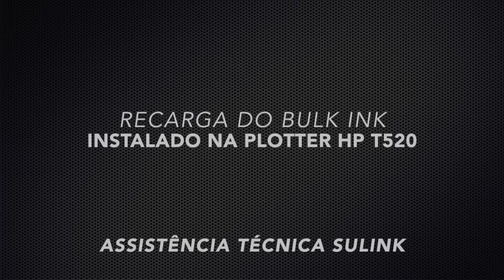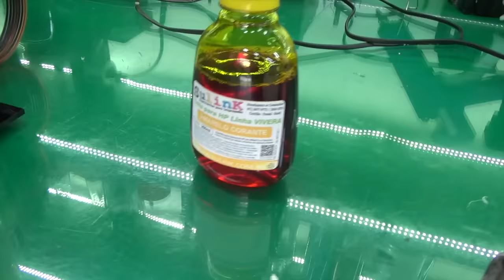Recarga do Bulk Ink instalado na Plotter T520 e T120 - SULINK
Vídeo Tutorial! Nesse vídeo vamos mostrar como fazer a Recarga com Tinta do Kit Bulk Ink instalado em uma Plotter HP T520, e o procedimento é similar para o modelo T120.

- Tintas Corante, Pig mentada e Sublimática;